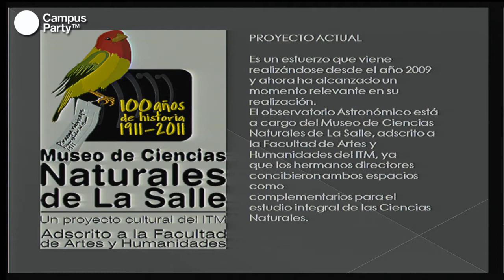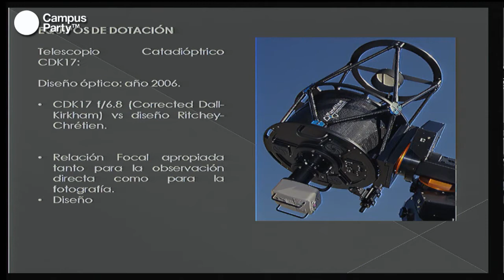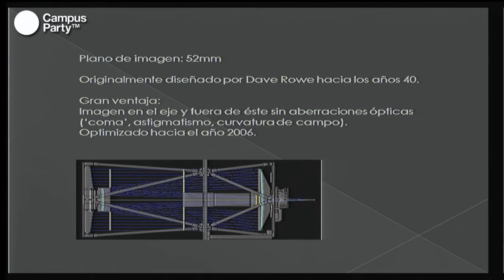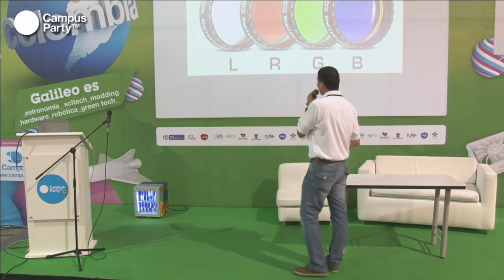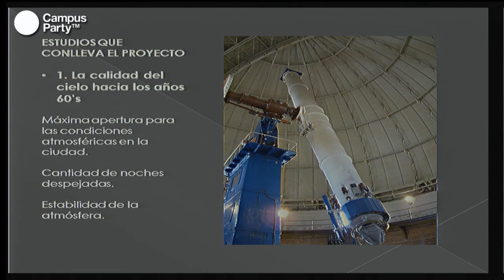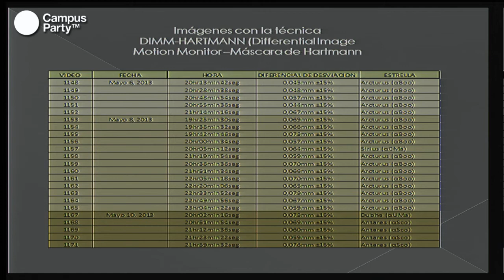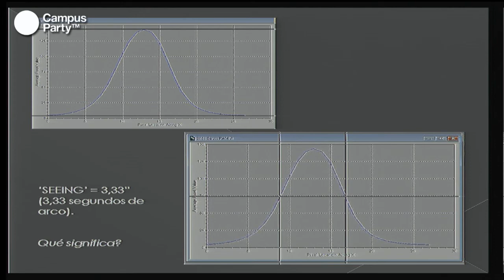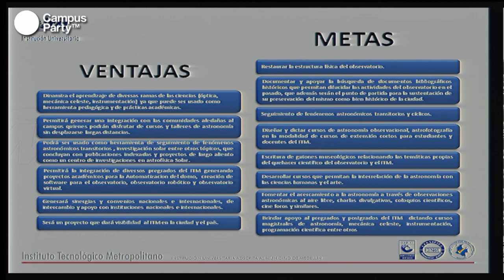CPCO6 - Observatorios astronómicos universitarios